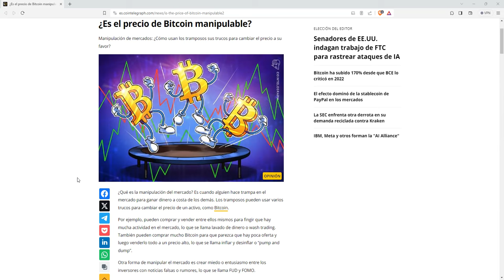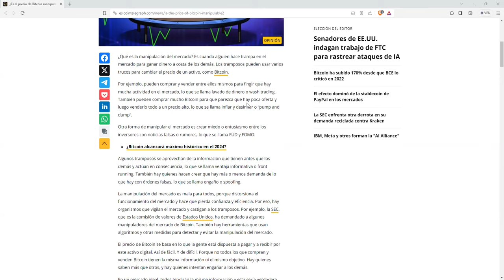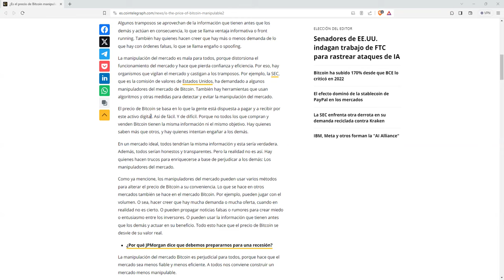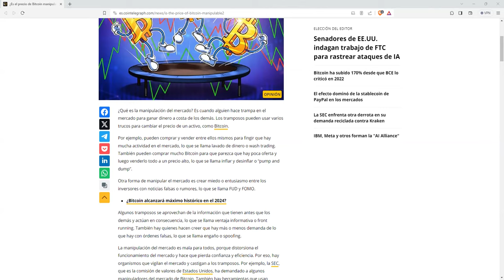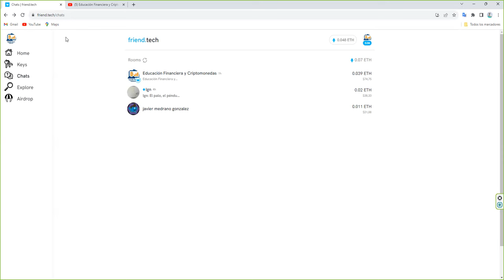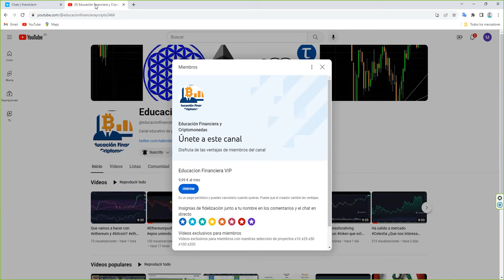¿Se esta manipulando el precio de bitcoin btc btcusd btcusdt btcusdlive btcprediction crypto?